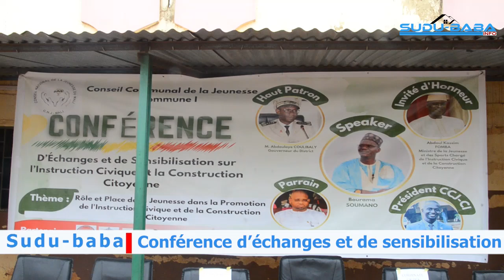conférence d'échanges, sensibilisaation de jeunes sur les intructions civique construction citoyenne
Conseil National de la Jeunesse de la commune I a organisé une conférence d'échanges, et de sensibilisaation de jeunes sur les intructions civique et la construction citoyenne,
Placé sous thème: Rôle et place de la jeunesse dans la Promotion de l’Instruction Civique et de la Construction Citoyenne au Mali.
celà intervient ce Jeudi 16 à la Mairie de Korofina.